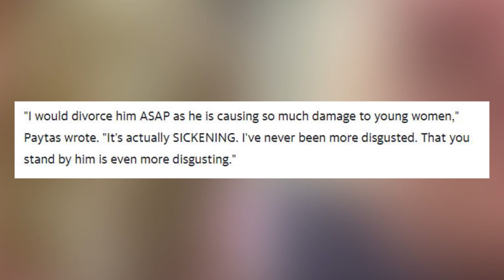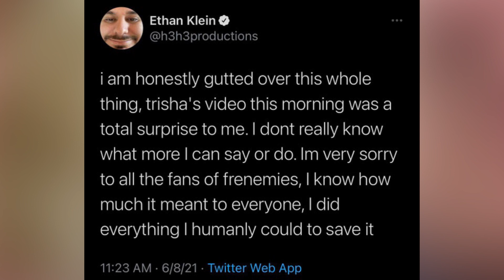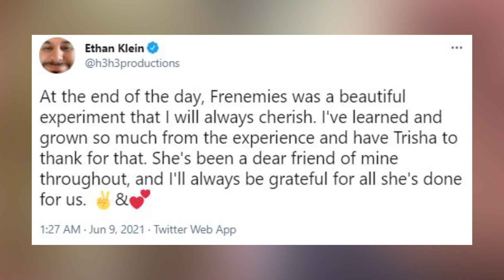We Need To Talk About The Frenemies Podcast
If you haven't yet heard, the frenemies podcast officially came to an end, and both Trisha and Ethan have publicly spoken out about how things went down. As is usually the case, people are split, upset, angry, and understanding as to why things went down the way they did, while a lot of others are still wondering what’s going on. Today we’ll be going through all the ups and downs of the frenemies podcast, from the very start to the very last episode, in hopes of having a better understanding of why things shook out the way they did.

PRODUCER & FILMED BY:
Chris Stiuso